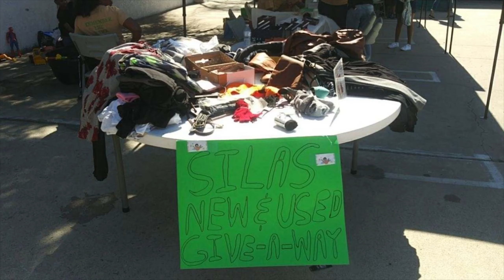Announcement Reel 12/1/19